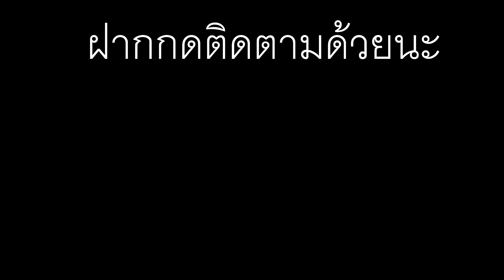เปลี่ยนชื่อช่องใหม่ 2018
เปลี่ยนชื่อช่องตอนรับปีใหม่
ปีใหม่นี้ขอให้ทุกคนมีความสุขมากๆนะครับ
ID LINE : kaung5005